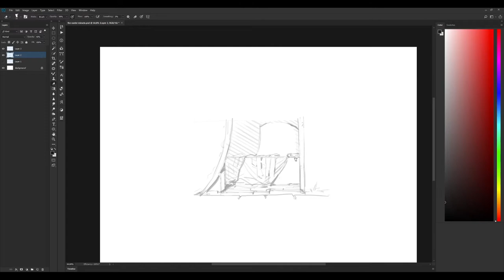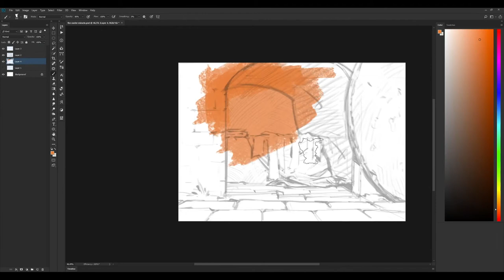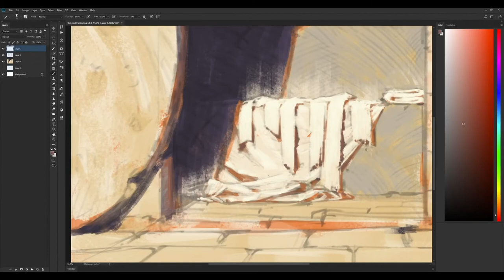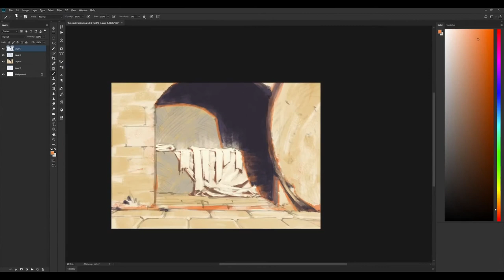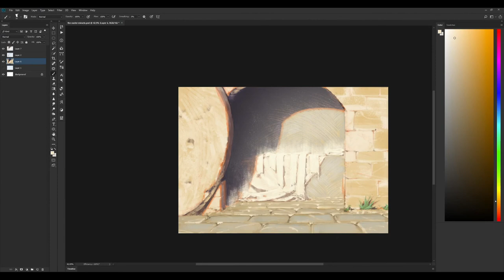Artwork Process - The Easter Miracle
Here's my take on Christ's empty tomb.
Approximately 2hrs of actual work time, excluding preliminary studies.